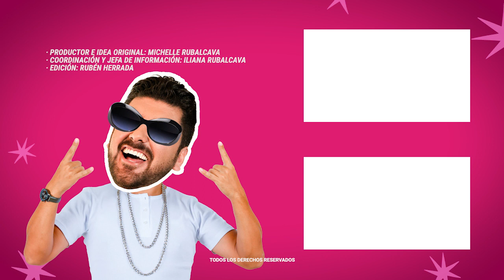Héctor N tiene que esperar 3 días para saber si es liberado o permanecerá en pr1s1ón | MICHISMESITO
HéctorN tiene que esperar 3 días para saber si es liberado o permanecerá en pr1s1ón